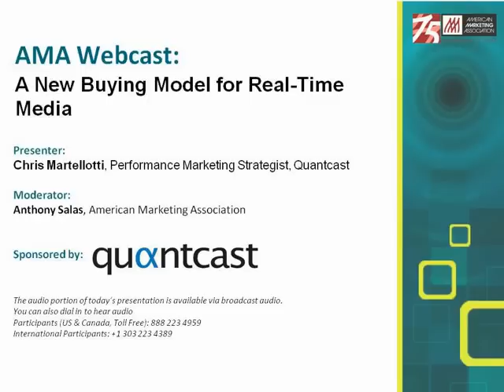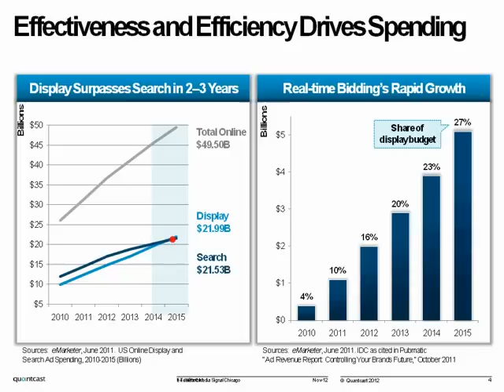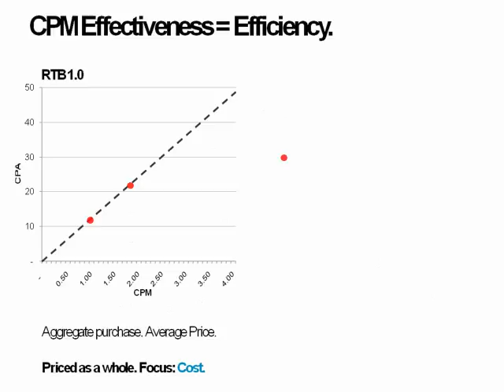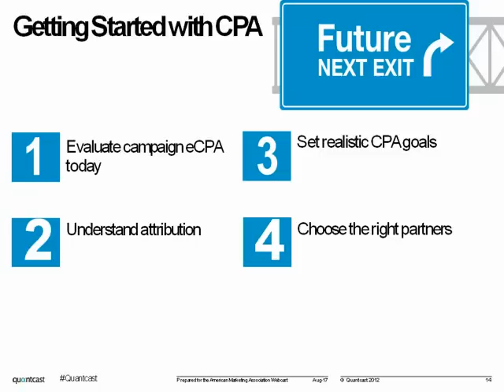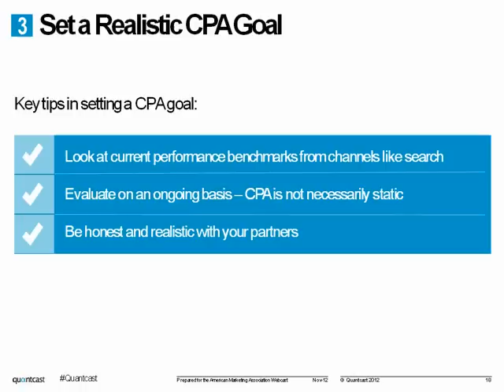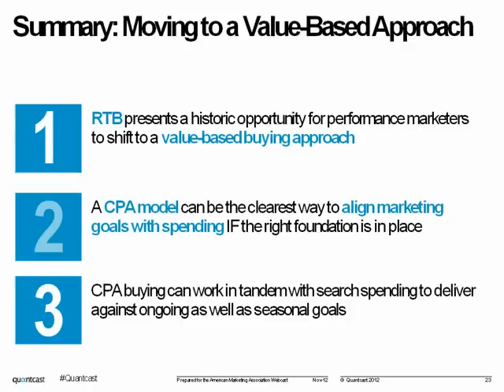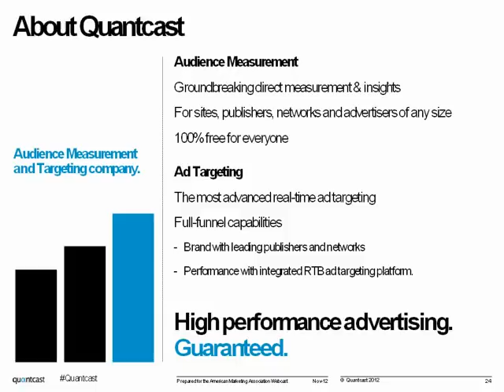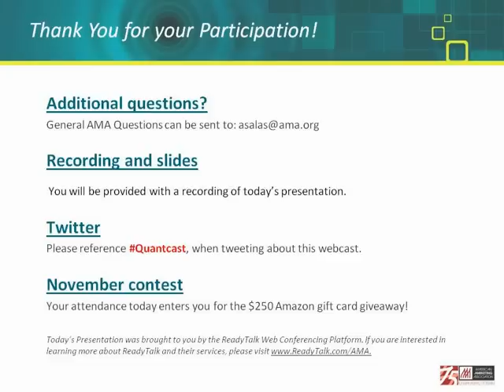A New Buying Model for Real-Time Media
For more than 100 years, cost per thousand (CPM) pricing has controlled how advertising was bought and sold and how different media properties were compared. However, with the growth of real-time advertising over the past few years, there is a significant opportunity for advertisers to reach more targeted viewers, gain efficiency and improve ROI.

In this webcast, Chris Martellotti explains why real-time buyers should consider shifting their focus from cost per impression to a more conversion focused metric. And subsequently, why some should explore changing their fundamental unit of pricing from CPM to cost per action (CPA). This webinar also helps buyers understand if they're actually ready for CPA buying and provides advice on how to get started.